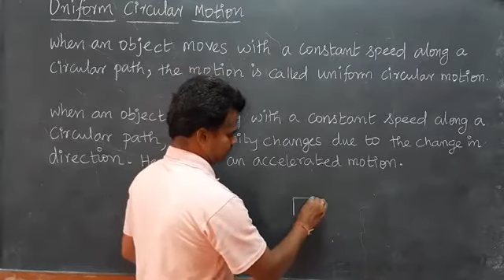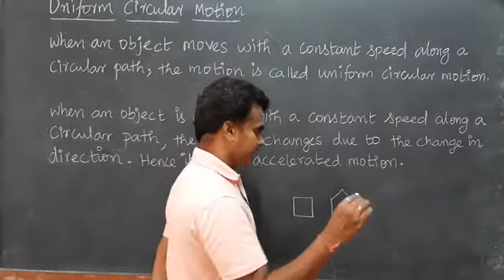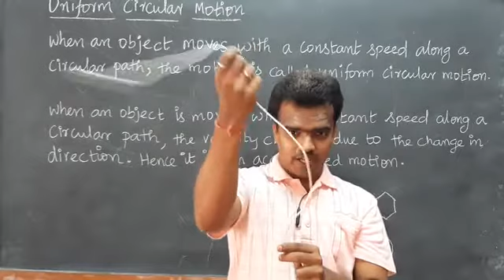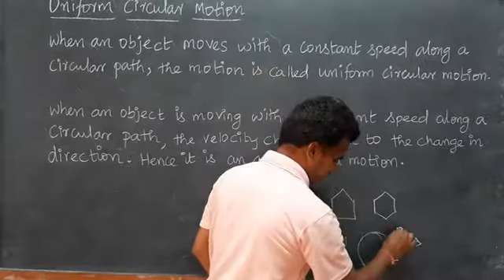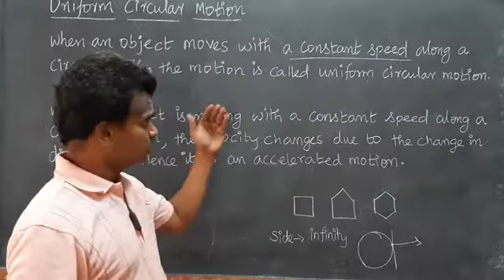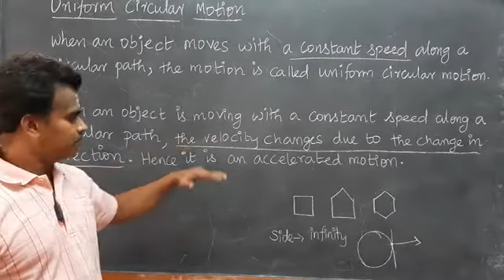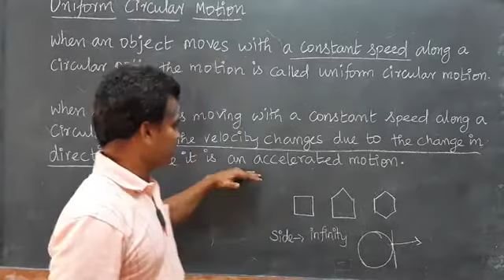Class 9 Uniform circular motion in tamil